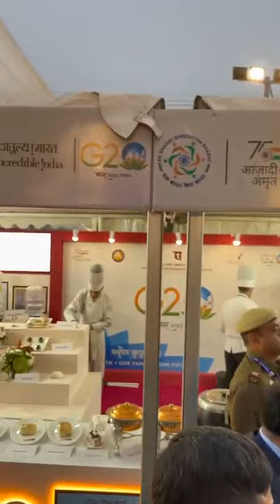Shri G.Kishan Reddy,the Hon'ble Minister of Tourism,Culture,&DoNER at AIHTM stall at Bharat Parv2023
Post the inauguration ceremony of Bharat Parv 2023 the distinguished Chief Guest, Shri G. Kishan Reddy, the Hon'ble Minister of Tourism, Culture, and DoNER visited the AIHTM stall setup by the students and tasted few of the millet-based cuisines prepared by the students to mark the promotion of 2023 as 'International Year of Millet' declared by the UN on the initiative of our Hon'ble PM Narendra Modi.